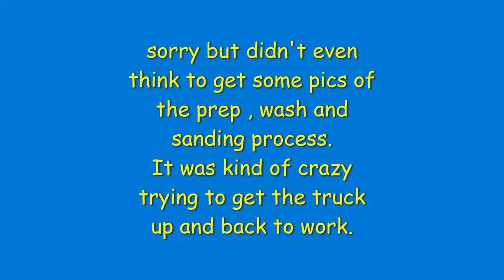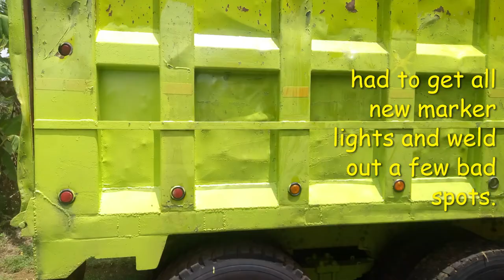The International Cabover had an ACCIDENT!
This is my first Truck. 9700 International Cabover.  Detroit 60 , Eaton 13 C gearbox running a 4.11 SSHD differential on Hendrickson leaf springs and a 60 inch spread.
The box is 18,5 feet long and the payload is more or less 32 tons.
We had a little accident where a pickup spun out in front of us on a gravel road. My driver had no choice but to hit him. The pickup was totaled and my truck tipped onto the embankment with 32 TONS of dirt.

Luckily it only leaned and did not go all the way over but massive damage no the less. We lost four new tires as well as the damage you see.
Since it was the busy season we needed to be back up and running as soon as possible.

Thanks to the great set of guys like welder Ken and Courtney the mechanic. Must also big up  Foie from Spaldings.